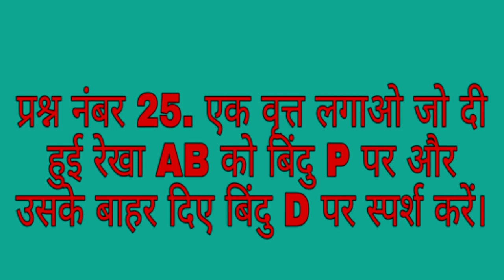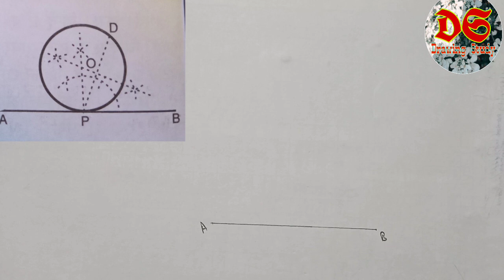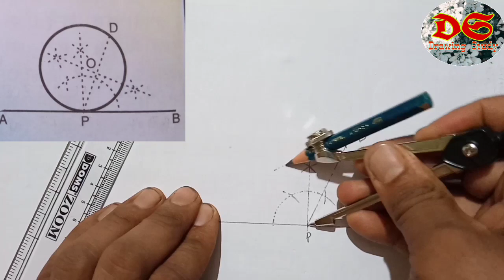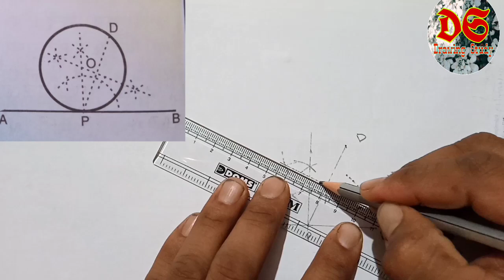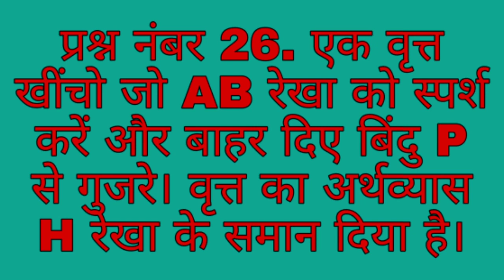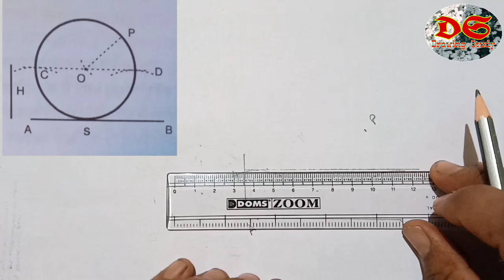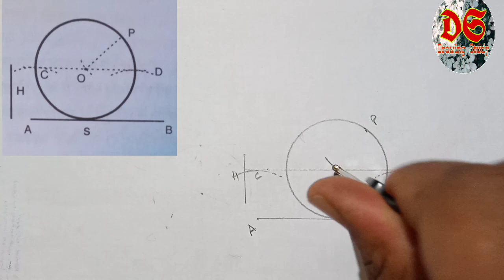Drawing Study| Class 8th| Geometrical Drawing| Question No 25 or 26| NCERT Syllabus